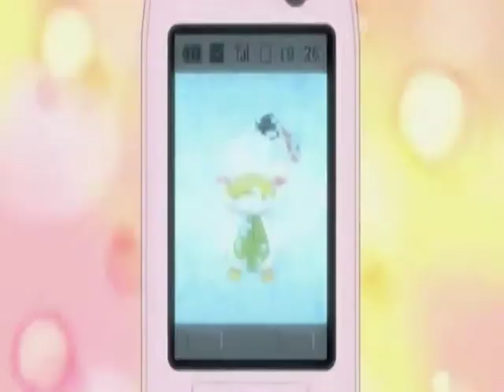Magical Girl Tribute 5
Anime/Cartoons: Fresh Pretty Cure, Tenchi Muyo, Shugo Chara, Pretear, Mermaid Melody, Wedding Peach DX, Yes! PreCure 5 (GoGo), Sailor Moon, Sugar Sugar Rune, Moetan, Tokyo Mew Mew
Song: "Yume Mireba Yume mo Yume Janai (A Dream's Not a Dream If You Dream It)"
Artists: Chisa Yokoyama and Etsuko Kozakura
Movie Maker: Ulead Video Studio 11
Clips/Pictures From: I downloaded these so long ago, I honestly don't remember
Made By: alexastock / alexastock2 / xHeadphonesOnX
Note: I'll be reuploading my old videos on this channel from now on. Remakes with better editing and quality and new projects will be on my alexastock2 channel.

"Yumemireba Yume Mo Yume Ja Nai" (c) its writers, composers, and producers

This was just made for fun. I am not making any money off of this video